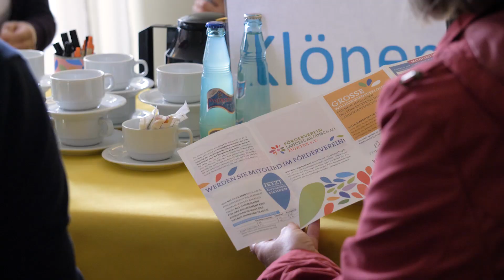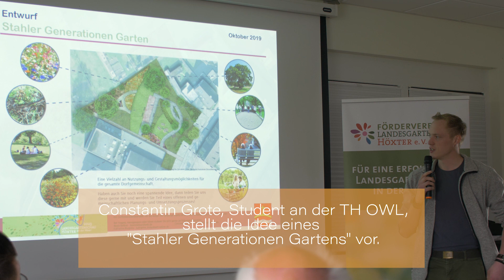LGS on Tour - Infomarkt Stahle